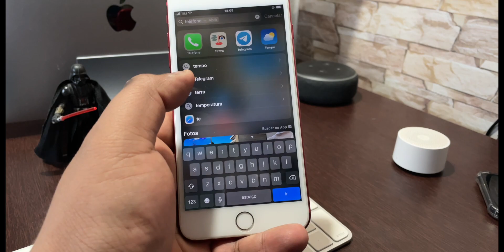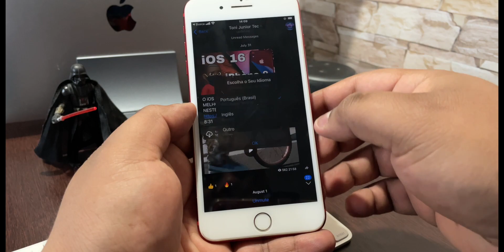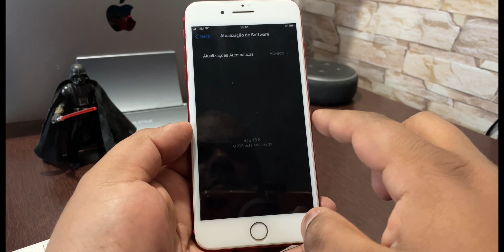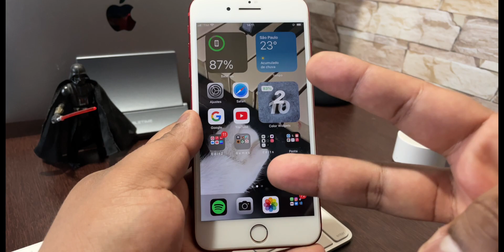IOS 15.6.1 LIBERADO PARA GERAL - ATUALIZE O SEU iPhone